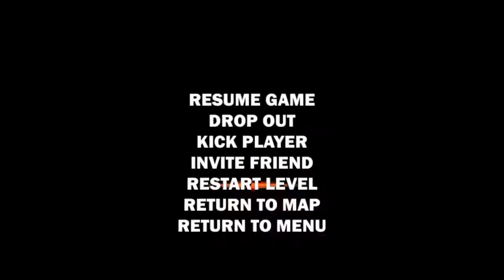BROFORCE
o

2 Bros, 1 Intense a** game!